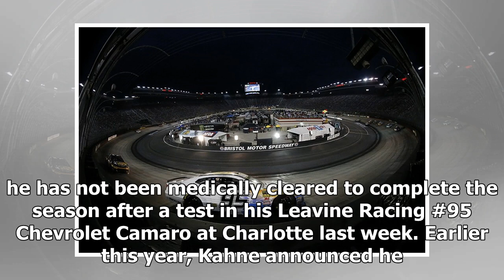Kasey Kahne forced to miss rest of his final NASCAR Cup season | k production channel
Kasey Kahne will sit out the remainder of his final full-time season in the NASCAR Cup series due to his ongoing heat exhaustion problems. The 38-year-old annou...